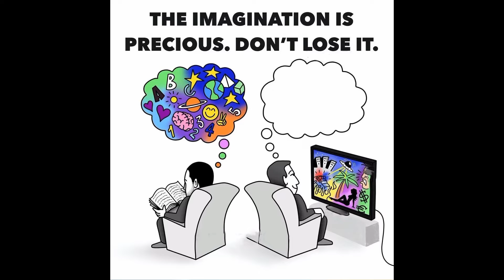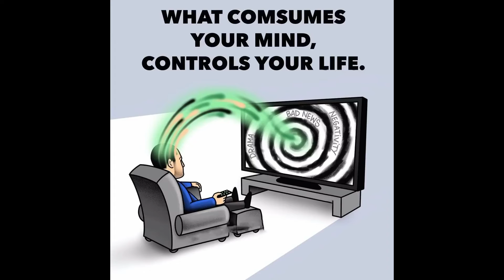Top Motivational Pictures with Deep Meaning | One Picture Million Words Motivation | Part#2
Top 50 Motivational Pictures with Deep Meaning | One Picture Million Words Motivation

Amazing powerful motivational video - Top 50 Motivational Pictures with Deep Meaning | Inspirational and Motivational Video Episode 02. This motivational video includes Top Powerful Motivational Pictures With Deep Meaning | One Picture Millions Words | Today's Sad Reality.

These pictures more powerful than words (with deep meaning) will inspire you to be successful in life. These Pictures Speak Louder Than Words. These deep meaning images are painful but true and motivating.

We will upload cool videos "Top motivational pictures with the deep meaning". That videos includes the world's top motivational and inspiring pictures that you must see and read.

© This video follows the laws of YouTube.